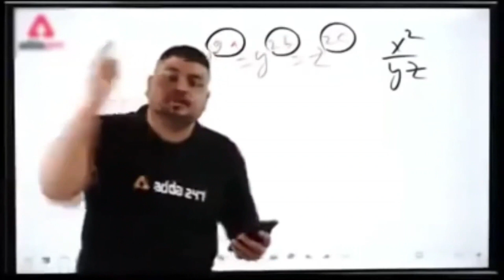Most stupid girls in the world| funny stupid people | funny fails 😋 stupid girls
for laughs.

INSTAGRAM ID
 khawar.01

 You still smiling in your life and you have free time for me then watch this video till end to make more smile😊
This channel is only for fun